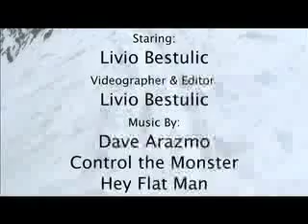Solo Summit of Stok Kangri, India sd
Solo summit of Stok Kangri (6200m) of the Himalayas, in Ladakh, India. There are now new 3 minute versions of this video.